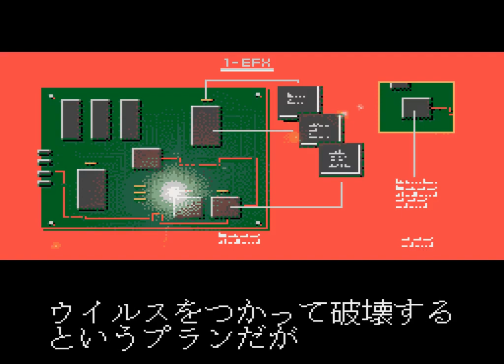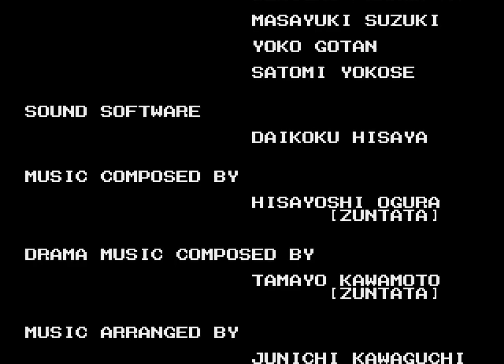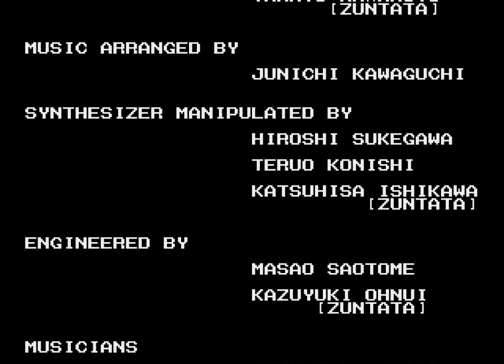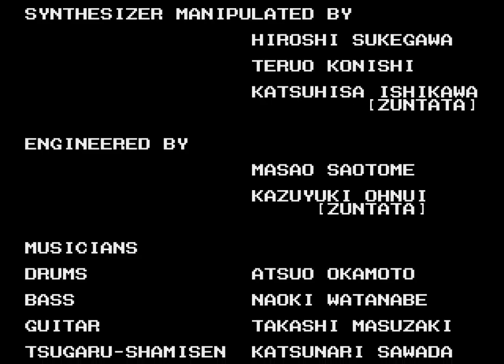The Ninja Warriors (1993) Mega CD - NTSC-J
0:00 Intro
1:10 Zuntata (prologue)
[Kunoichi / arrange ost / normal mode]
8:35 1. Slums
11:50 2. Military Base
16:30 3. Hangar
20:48 4. Building Area
25:40 5. Underground Waterway
29:40 6. Banglar Mansion
34:43 Ending/Credits
[Ninja / original ost / hard mode]
38:10 1. Slums
41:17 2. Military Base
45:28 3. Hangar
49:30 4. Building Area
54:18 5. Underground Waterway
58:20 6. Banglar Mansion
1:02:16 Ending/Credits